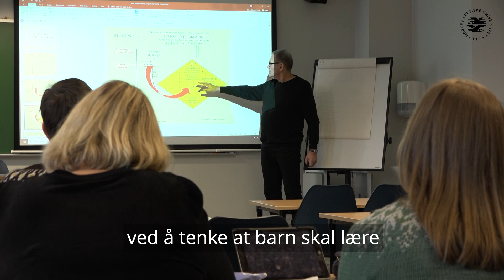Læring for livet.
Førskolebarna ved Hagebyen barnehage i Harstad får besøk av spesialpedagog Merete Steinbru. Steinbru benytter seg av systematisk begrepsundervisning, som skal gi barna gode grunnleggende kunnskaper og forebygge lærevansker.